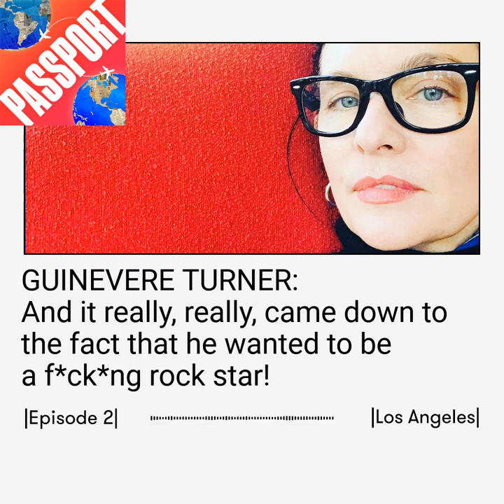Passport | Episode 2 Preview - Los Angeles: He wanted to be a F-in Rock Star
LOS ANGELES: CHARLES MANSON’S DREAM
This week, Passport takes on a theory of the Charles Manson murders in Los Angeles with some help from a few amazing people, including Hollywood legend Guinevere Turner. How did Charlie forever change the music in the City of Angels? We discovered something that isn’t often discussed about why he was in LA in the first place: Charles Manson wanted to be a rock star.

For exclusive behind the scenes stuff and more great info on the places you want to be, follow

Every week, a new deep dive into the places Passport goes..